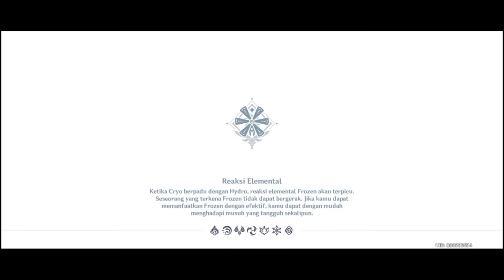Event Jalur Berbahaya Alam Ratapan dan Peperangan day 2 | Genshin Impact Gameplay INDONESIA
event Jalur Berbahaya Alam Ratapan dan Peperangan day 2
Sangkar Ribuan Putaran Ingatan

Graphic :
low 60fps

timestamps:

             Ronde 1
02:09   Pertarungan ke 1
03:07   Pertarungan ke 2
03:44   Pertarungan ke 3

             Ronde 2
06:00   Pertarungan ke 1
06:40   Pertarungan ke 2
08:00   Pertarungan ke 3

             Ronde ke 3
10:07   Pertarungan ke 1
10:54   Pertarungan ke 2
12:02   Pertarungan ke 3